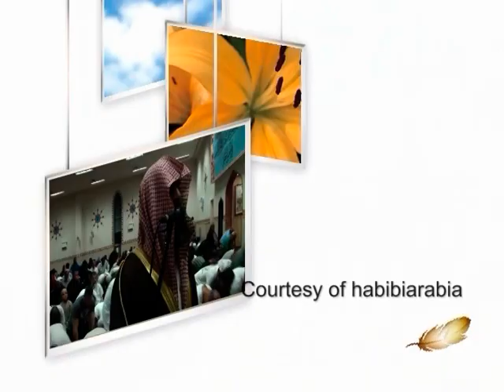Luhaidan in Australia- Lakemba pt 2 اللحيدان في أستراليا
This is part two of Shaykh Mohammed Luhaidan's Isha prayer on 19.4.10 in Australia's Largest Mosque. Very powerful recitation from Surah Yasin.